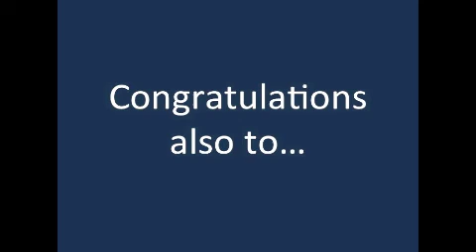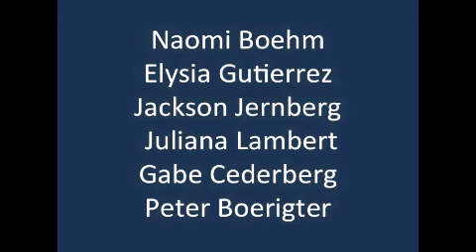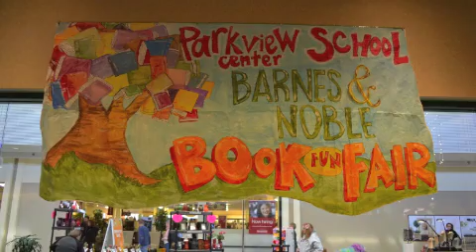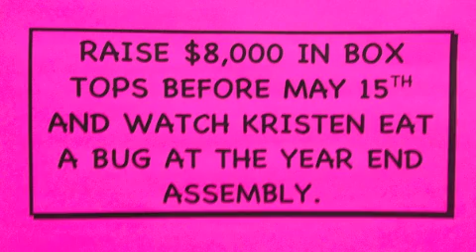PCS Video News 2-13-2012